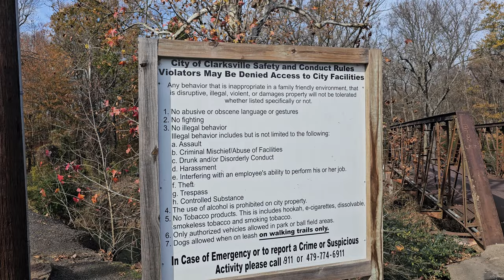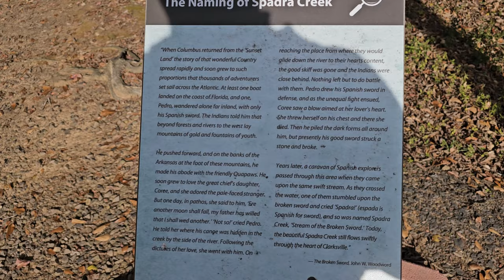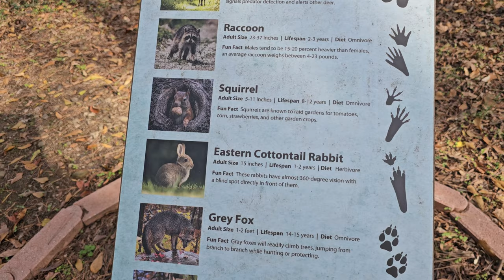HOPE THIS WORKS |tiny house, homesteading off-grid cabin build DIY HOW TO sawmill tractor tiny cabin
Some time you have to change things up to make it work out!

AMAZON  WISHLIST

SNAIL MAIL:
POBOX 1377

| couple builds
| tiny house | off-grid, cabin build, tractor, homesteading, farming solar, room DIY vlogmas2022
| cabin build well solar  off grid homesteading sawmill DIY
 | abandoned cabin, cabin build, homesteading, well, solar, diy, tractor work
| off-grid, cabin build, Concrete slab tractor tiny house solar room DIY